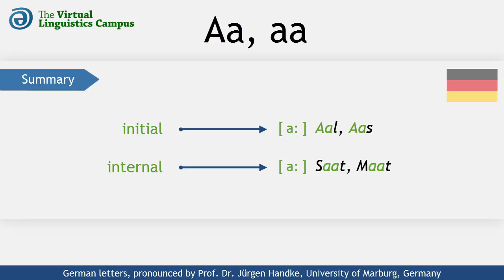DEU_AA - The Pronunciation of German "aa"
This video shows how the German letter cluster "aa" (or double "a") is realized phonetically. It provides you with several examples using these letters in different positions and includes a section where you can practice your own pronunciation.